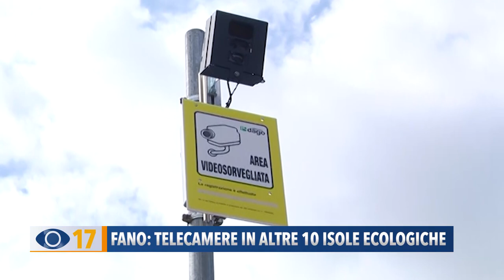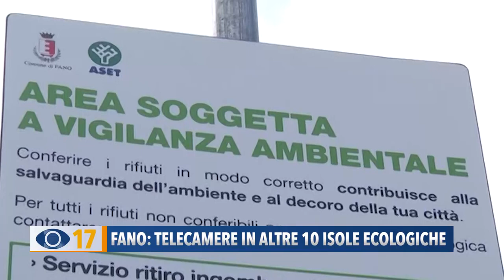Fano: telecamere in altre 10 isole ecologiche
A Fano, dal prossimo anno, verranno installate le telecamere di videosorveglianza in altre 10 isole ecologiche. Da gennaio allo scorso mese di settembre sono state elevate più di 380 sanzioni per un errato conferimento dei rifiuti.